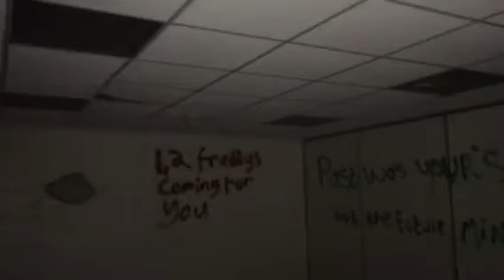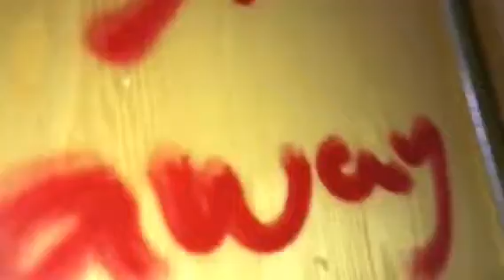Abandoned school Hyde part 2 !